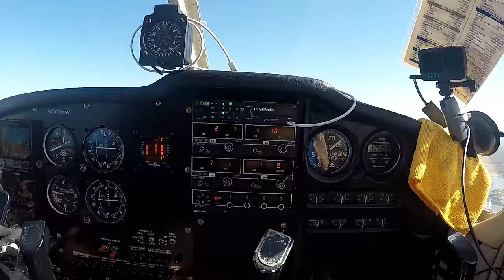Flight to Crystal River for lunch at Codys Original Roadhouse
Lunch trip to Cody's Original Roadhouse in Crystal River flying into Capt. Tom Davis Field. We had a beautiful morning flight over to the gulf coast at Brooksville and then north up to Crystal River. We were joined by RVAviator for a nice fly-in meal.